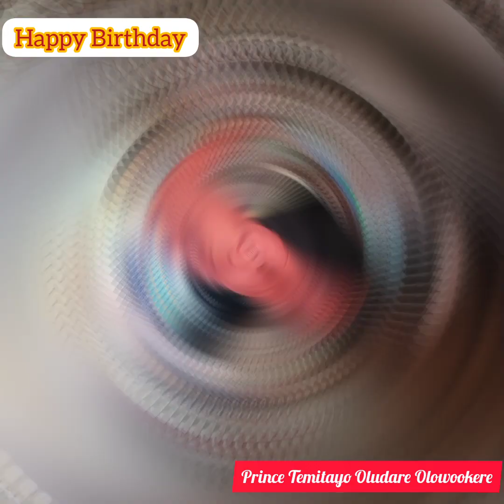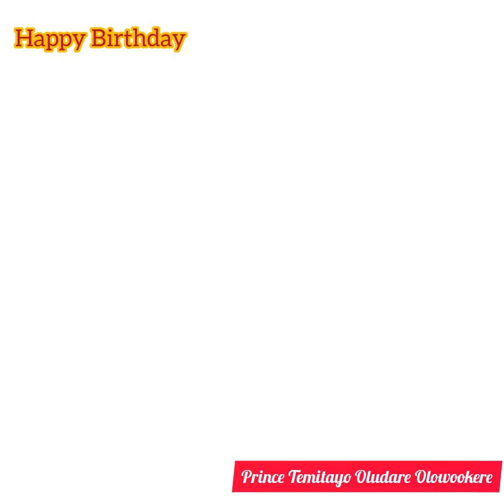Prince Temitayo Oludare Olowookere is +1 on earth today. Psalms 150:6 Hallelujah